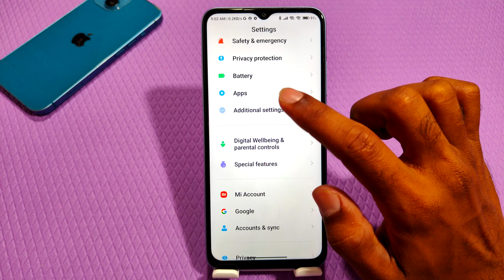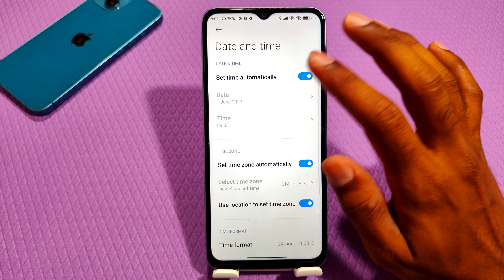How to change date and time in Redmi A2 , Redmi A2 mein date and time setting kaise karen,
How to change date and time setting in Redmi A2 ,
Redmi A2 mein date and time ki setting kaise karen,
How to change date setting in Redmi A2 ,
How to change time setting in Redmi A2 ,
Date change in Redmi A2 ,
Time setting in Redmi A2 ,
Time change setting in Redmi A2 ,
How to change date and time In Redmi A2 ,
Redmi A2 mein date ki setting kaise karen,